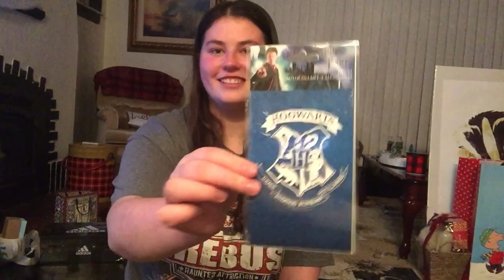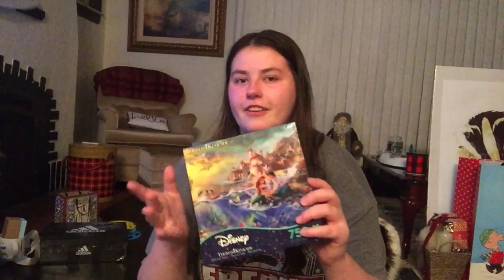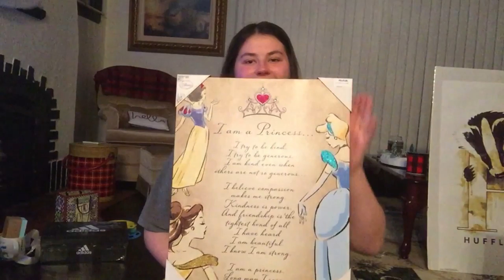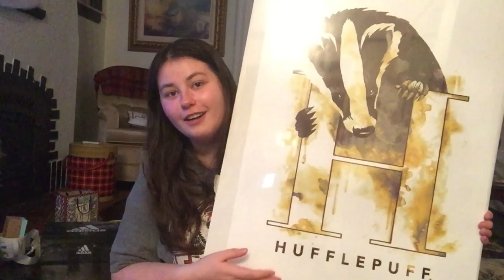What I got for Christmas 2018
Happy New Year everyone! I'm so sorry that I haven't posted for awhile.